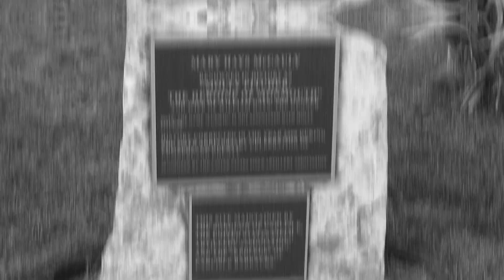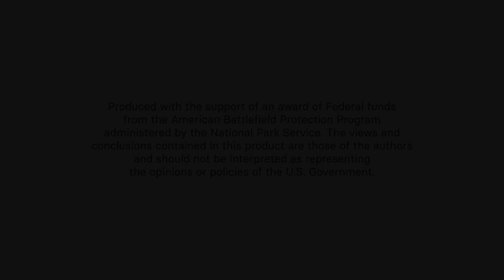Molly Pitcher: The Heroine of Monmouth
The story of Molly Pitcher - cannon firing heroine of the Battle of Monmouth - is famous. But is it a myth? Or was there a real Molly Pitcher?